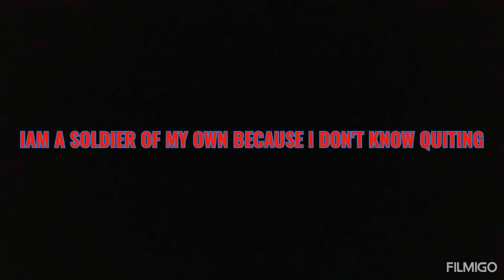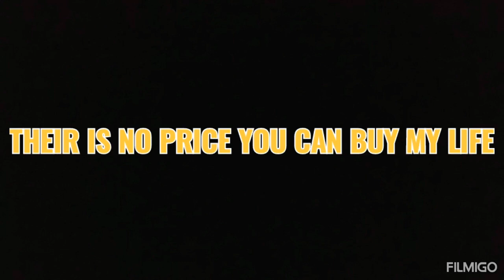Harmonize-Hawaniwezi(lyrics motivational music video)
harmonize rylics motivational music video